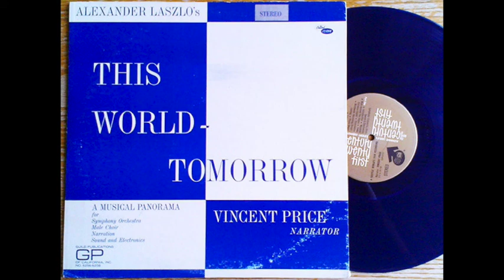VINCENT PRICE THIS WORLD TOMORROW SPACE AGE RECORD LP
Guild Publications, 1965

Alexander Laszlo A Musical Panorama.  Vincent Price narrates visions of the future atomic age of computer and robot environments, weather control, and universal love.

Also released as The World of Century Twenty First.